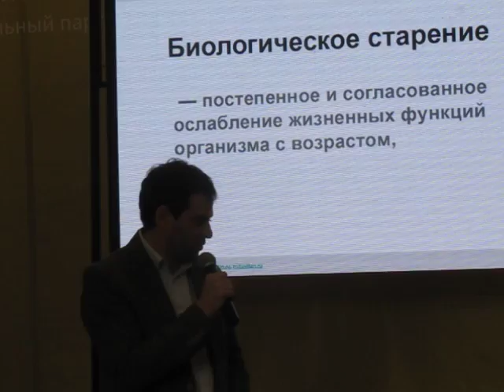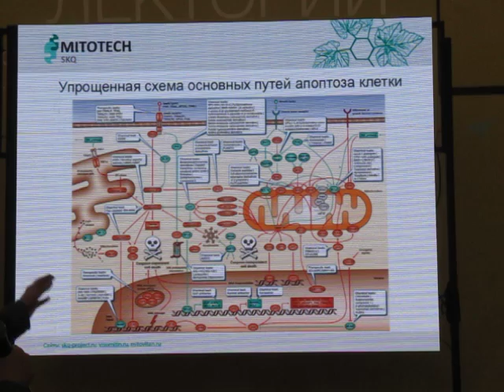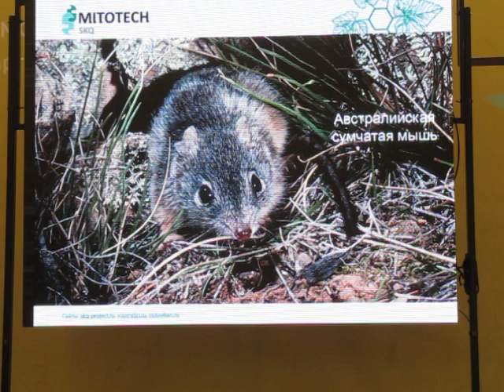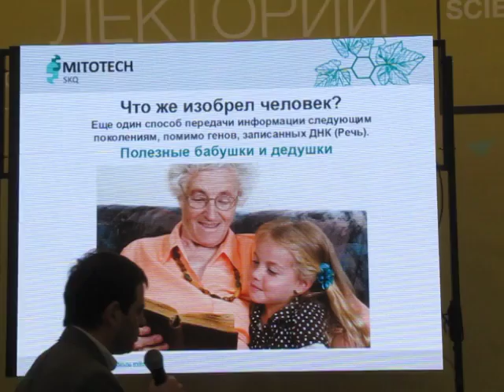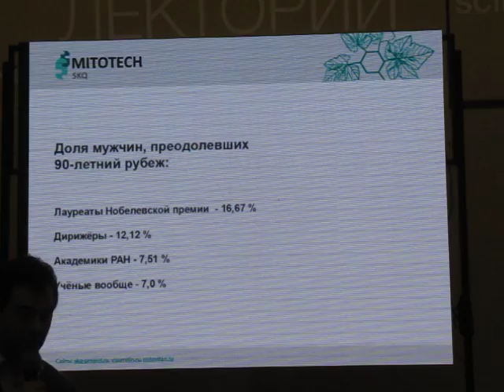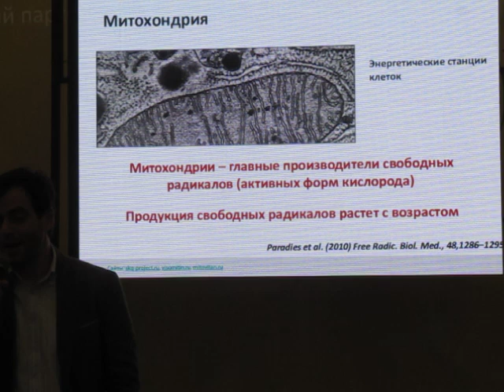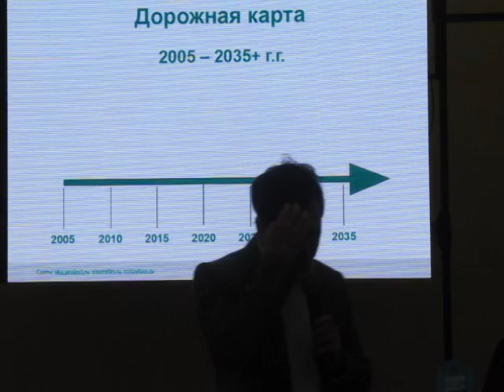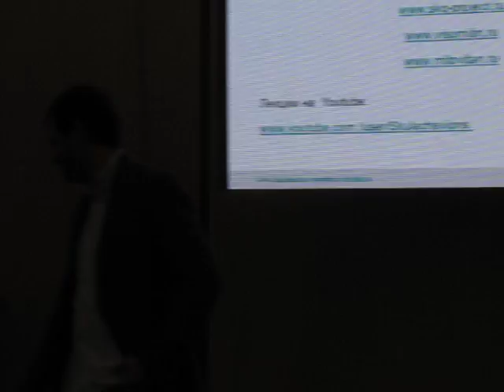Максим Скулачев - "Когда и почему мы перестанем стареть?" SKQ 20.06.2015 Гик Пикник (GEEK PICNIC)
Санкт-Петербург, Елагин Остров

Биохимик, кандидат биологических наук, директор НИИ Митоинженерии МГУ «Mitotech»